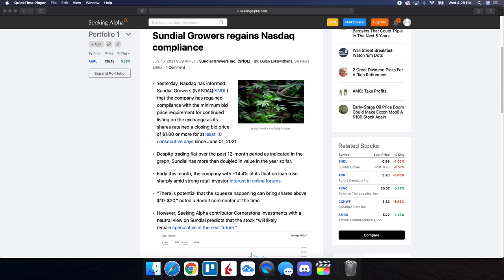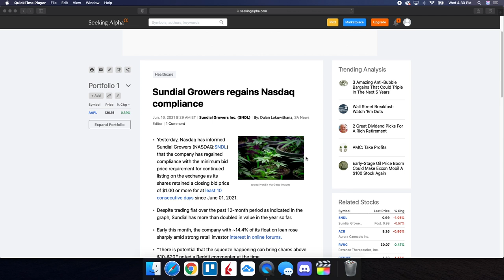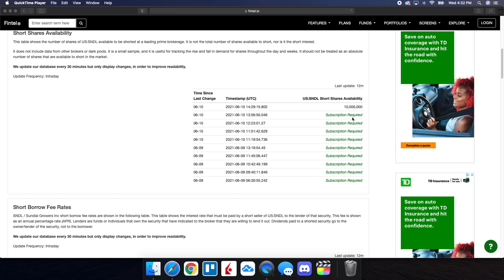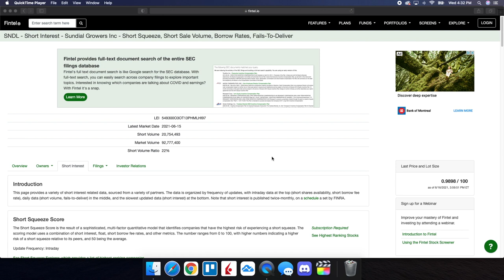SNDL STOCK (Sundial Growers) | Price Predictions | What Shareholders Need To Know ASAP!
Timestamps Below:
00:08 - Disclaimer
00:28 - Agenda
01:26 - Sundial regains compliance
02:41 - Technical analysis & price predictions
04:27 - Short interest update
05:20 - Final thoughts and more details